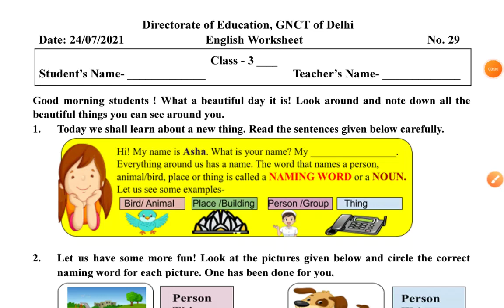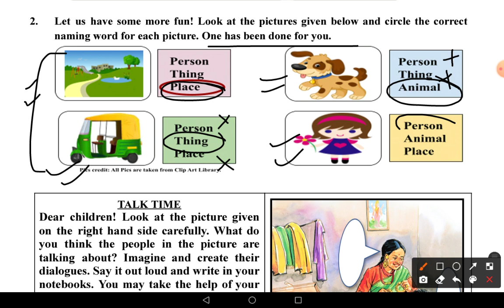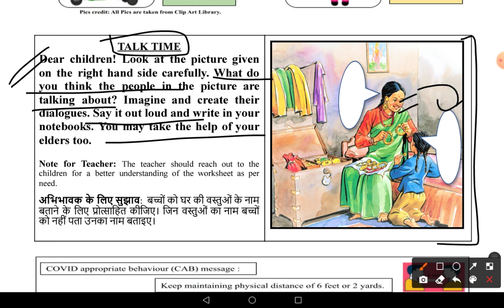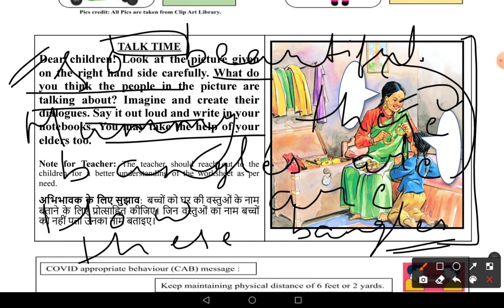Worksheet No. 29 ॥ Class 3 ॥ 24 July 2021 ॥ DOE WORKSHEETS ॥ English